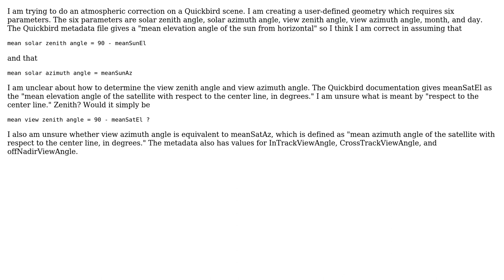GIS: view zenith angle and view azimuth angle with Quickbird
With thanks & praise to God, and with thanks to the many people who have made this project possible! | Content (except music & images) licensed under CC BY-SA | Music | Images & others | With thanks to user user14241 user radouxju user PolyGeo and the Stack Exchange Network Trademarks are property of their respective owners. You are responsible for your own actions.